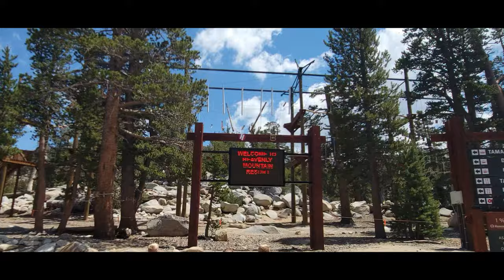South Lake Tahoe vlog. Amazing view from heavenly gondola ride.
summer in lake Tahoe is amazing. We went for Heavenly gondola ride the view from the top was amazing the picture and video has not done any justice. I hope you will enjoy our vlog.